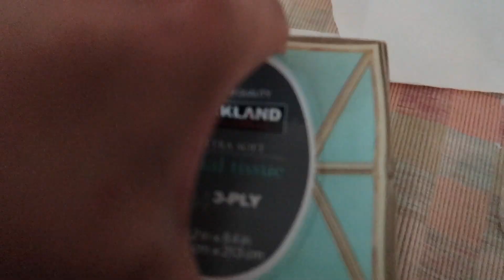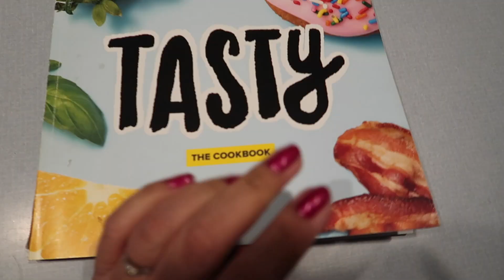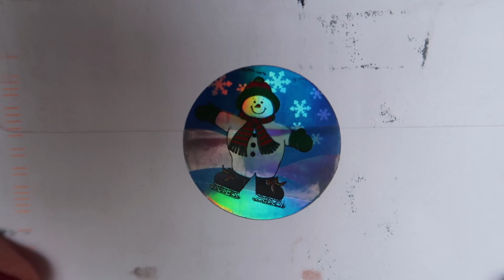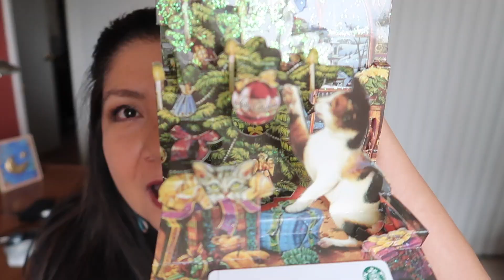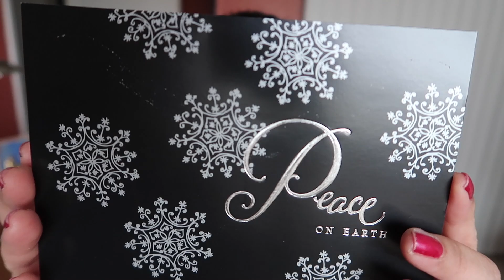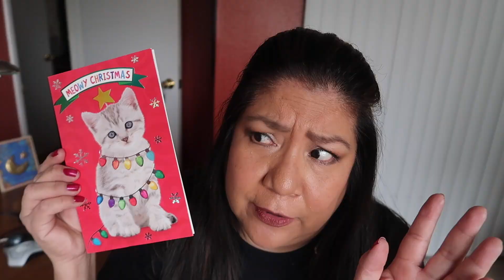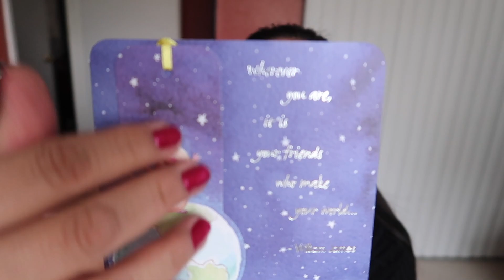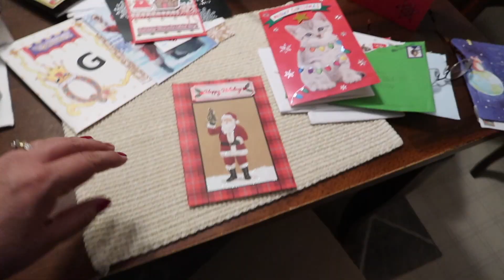CHRISTMAS CARDS! VLOGMAS | MAIL TIME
VLOGMAS 2021  WHAT A CARD CAN DO!  A card holds so much power!  A season of giving, and spreading holiday cheer!  I hope you find this video fun and giving!!!

35640 Fremont Blvd. 241